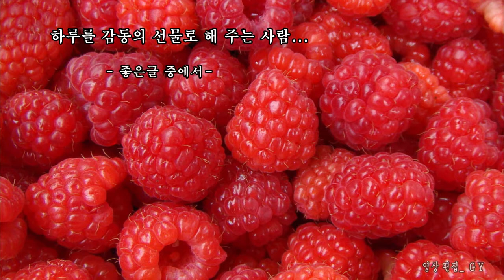youtube video #-4fG1HfrCjo